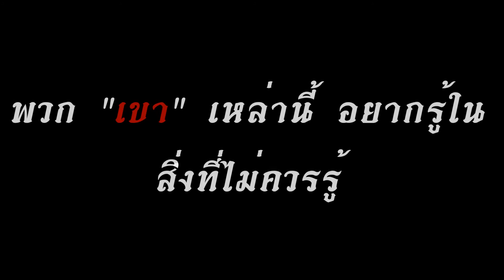ฮาจิริมโปรเจ็ค Teaser เร็วๆนี้ ถ้ามีทุน :D